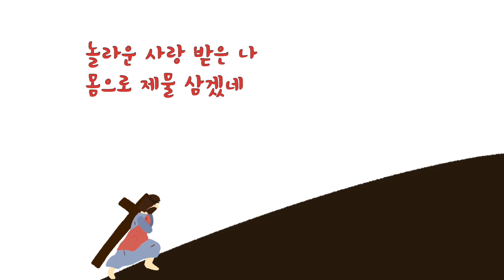주 달려 죽은 십자가 Wonderful Cross 피아노연주/악보(1시간연속재생)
🎹 Piano Cover Sora, Hong
🎨 illust. Yejin, Kim

앨범 '은혜와 감동이 있는 찬송가 The Prayer Vol.1 (피아노 찬송가 베스트)' 수록곡 중
주 달려 죽은 십자가 피아노 연주 입니다~